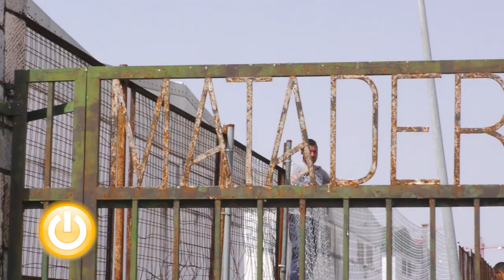Comienza la demolición de las instalaciones del antiguo matadero municipal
A principios de año, el Ayuntamiento sacaba a licitación la obra para la construcción de la nueva sede de vías y obras. El proyecto incluye la demolición del matadero, la construcción de una nave de nueva planta de 4.000 metros cuadrados y la adecuación de exteriores.

Un contenido producido por RECarmy.com Productora Audiovisual Badajoz Extremadura ) para Badajoz Online Tv la Televisión Municipal del Ayuntamiento de Badajoz.